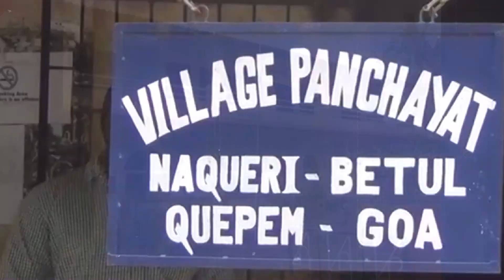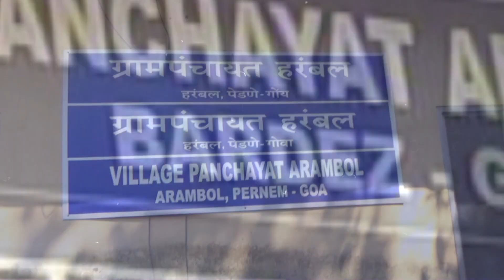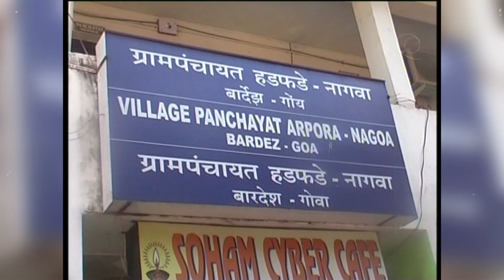LOBO | PANCHYAT ELECTION | लोबो दांपत्याने बजावला मतदानाचा हक्क#Goa